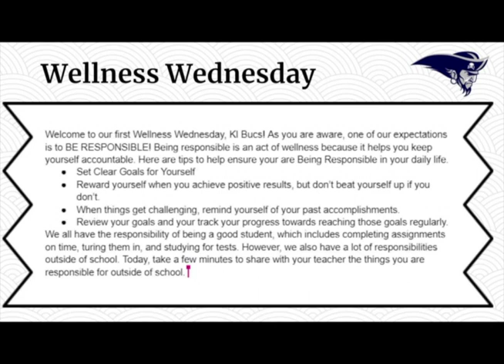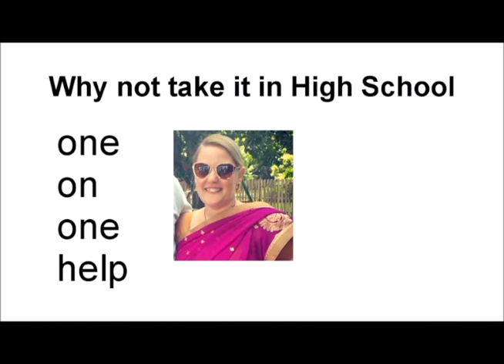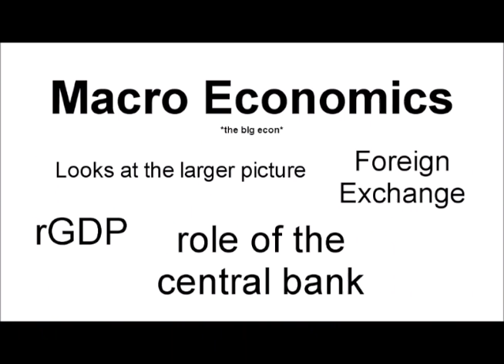Buc Report February 1, 2023